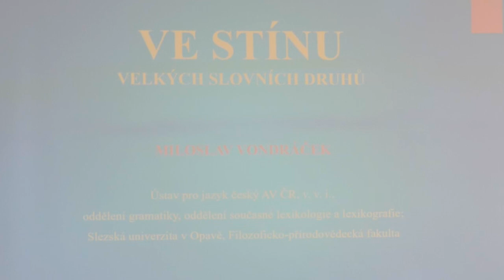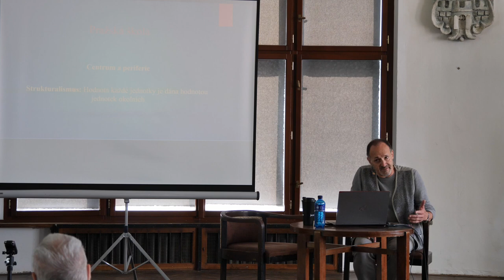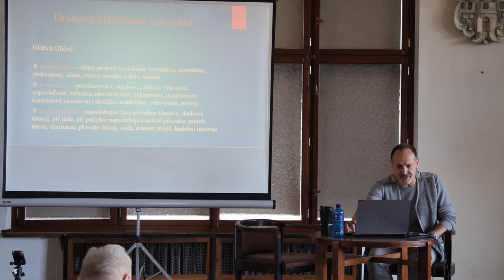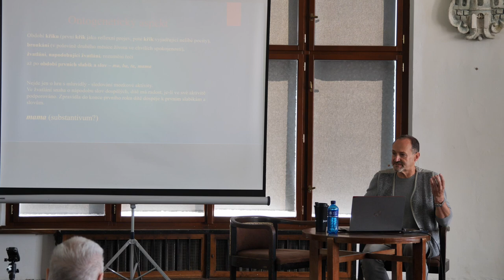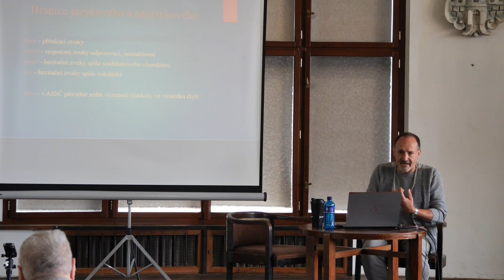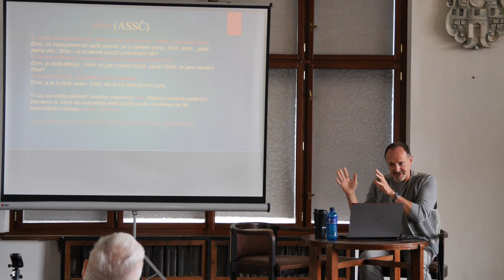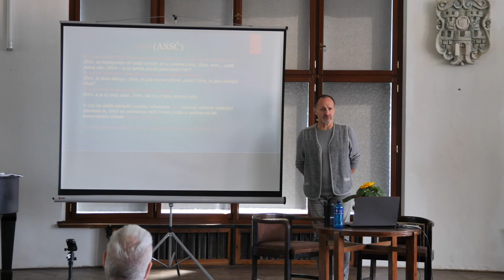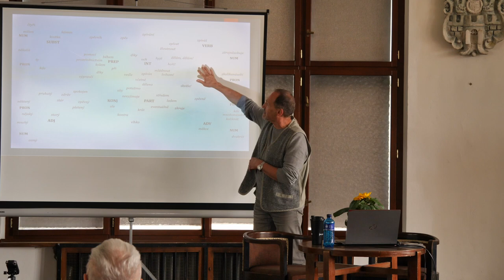68. Šrámkova Sobotka: Ve stínu vel­kých slov­ních dru­hů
Záznam z přednášky Ve stínu vel­kých slov­ních dru­hů.
Přednášející: doc. PhDr. Miloslav Vondrá­ček, Ph.D.
Čtvrtá přednáška z letošního přednáškového cyklu.

68. ročník festivalu českého jazyka, řeči a literatury Šrámkova Sobotka.

Na samém konci slovně­dru­hové řady spoči­nuli nená­padní velikáni, schopní za­stat funkci a smysl celé věty: cito­slovce, inter­jekce. Víme to ze škol­ních hodin češtiny. Dost možná nás jako lidstvo, s urči­tostí jako lidské jedince prová­zejí od samého počátku. Neo­pouště­jí nás ani v momen­tech, kdy nejsme mocni řádného slova. O tom, kde za­číná jazyk a kde končí inter­jekce, přede­vším ale o člověku, který jazyka v jeho pest­rosti užívá.

Bohemista, jazyko­vědec se zamě­řením na séman­tickou morfo­logii, větnou syntax, slovo­tvorbu, lexiko­logii a sty­listiku. Vědecký pra­covník Oddě­lení grama­tiky a Oddělení sou­časné lexi­kologie a lexi­ko­grafie Ústavu pro jazyk český Akademie věd ČR, sou­časně aka­demický pra­covník Ústavu bohe­mistiky a knihov­nictví Filo­zo­ficko-přírodo­vě­decké fakulty Slezské univer­zity. Hlavní redak­tor časo­pisu Korpus – gra­ma­tika – axio­logie. Autor řady kapitol sou­čas­ných velkých grama­tik spi­sovné češ­tiny.

29. 6. – 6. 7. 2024